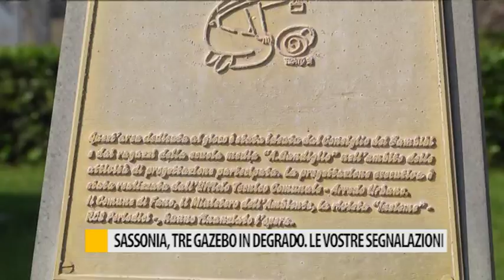Sassonia, tre gazebo in degrado. Le vostre segnalazioni